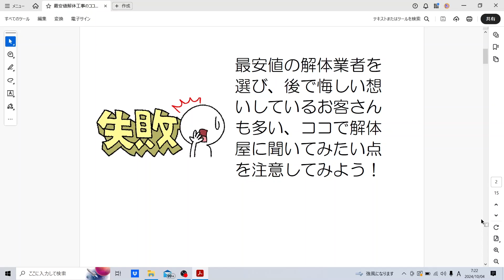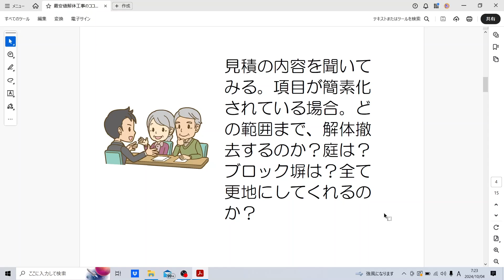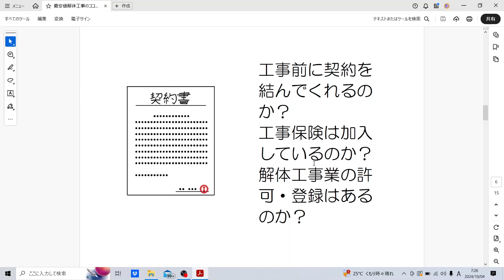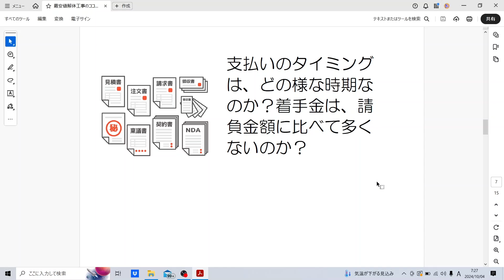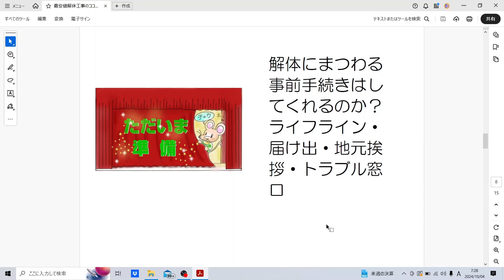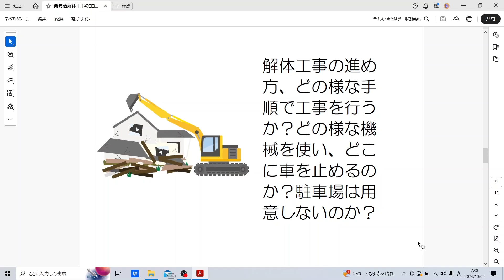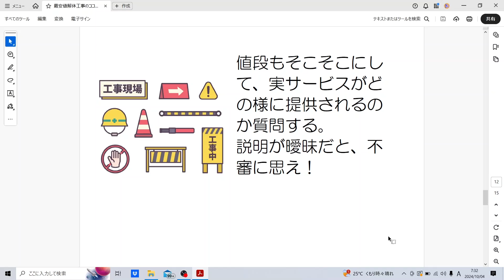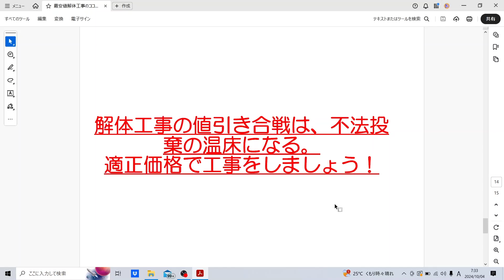最安値の解体工事トラブルを回避する方法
塩田へのご相談は、LINEで承っております。

お客さん思いの解体工事なら、株式会社サポートプラン